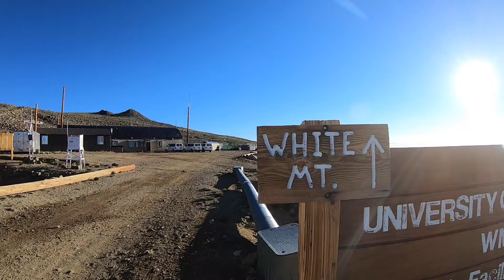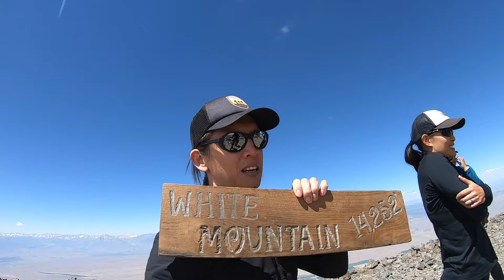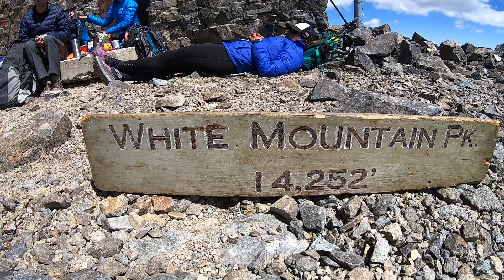Friends That Hike - White Mountain Peak (Summer 2019)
07/2019

White Mountain Peak, the third tallest peak in California and the tallest peak outside of the Sierra Nevada. This peak is also considered one of the easiest 14,000+ (14er) hikes in California. But don't let that fool you, with extreme weather and higher altitude this is still a challenging hike. If any of you are attempting to summit Mount Whitney this is a great training hike.
For not having hiked for almost a month and fighting off some type of flu this time around was exceptionally tough for me, but I fought through it, and with the support of my friends I managed to finish in 8 hours. I hope you enjoy the video!

White Mountain Peak
Distance: 15 miles
Hike Time: 7-9 hours
Difficulty: Hard
Elevation Gain: 3,360'
Highest Elevation: 14,252'
Fees/Permits: Free